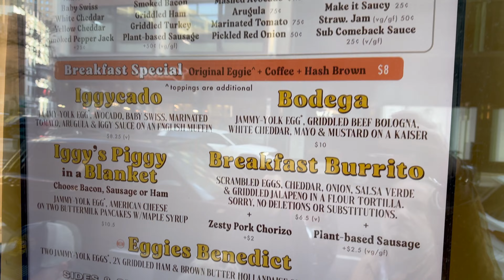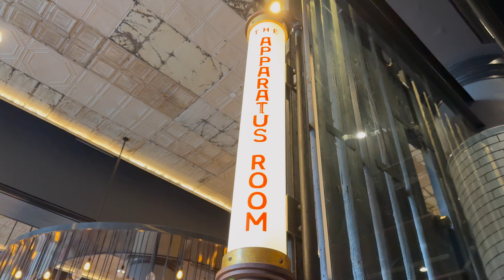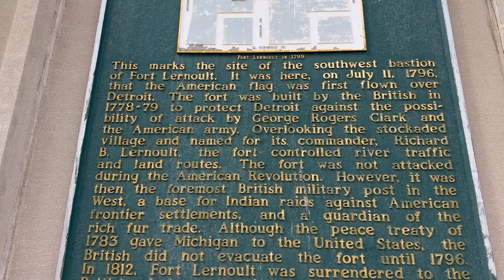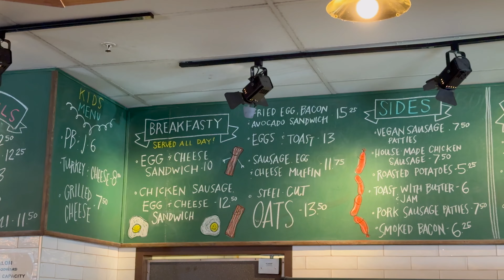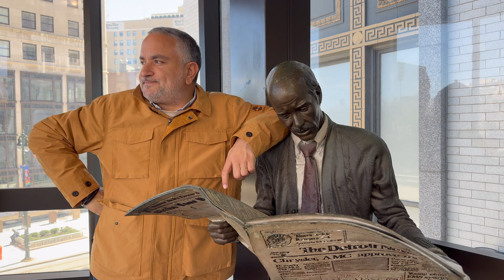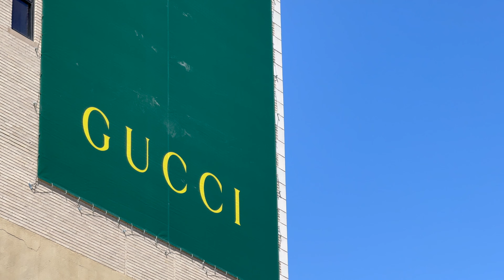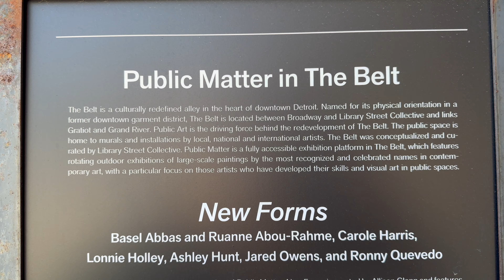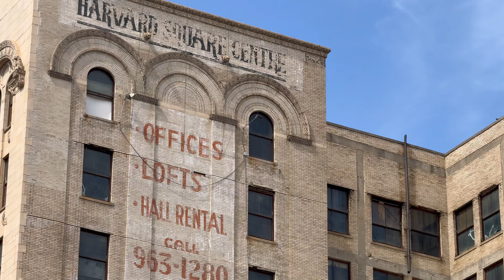Detroit: Downtown on Foot. Breakfast Spots, Art City Tour, Metro Ride